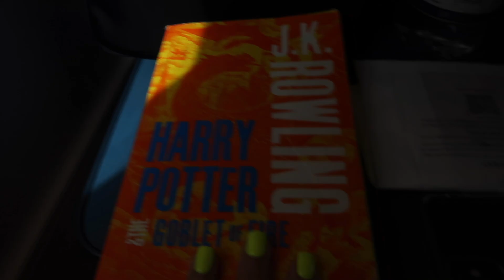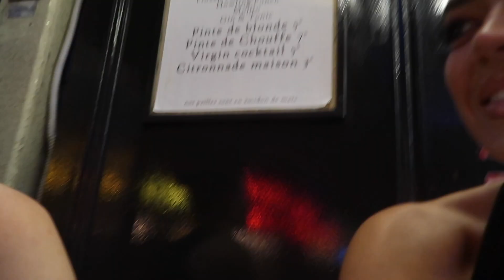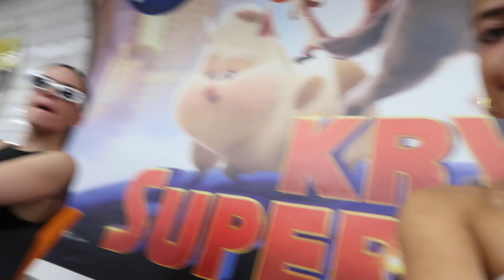COME WITH ME TO PARIS! | HOLIDAY VLOG 2022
Oops realised I didn't film an end clip for this vlog!! Hope you enjoyed :) xx

COME WITH ME TO PARIS! | TRAVEL VLOG